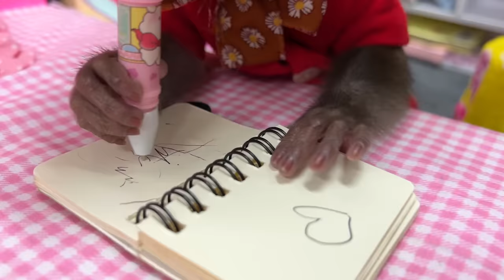Farmer Bim Bim harvest fruits to make jelly